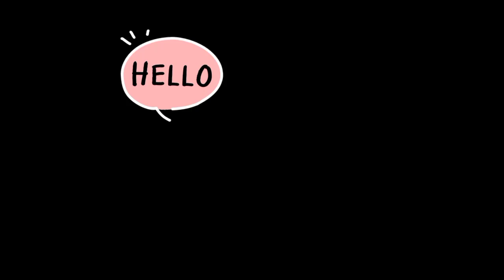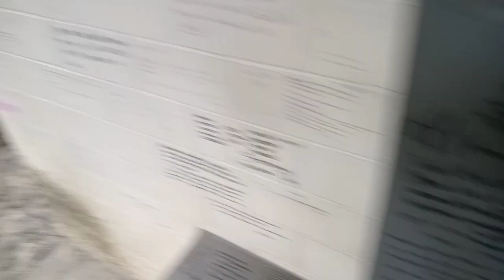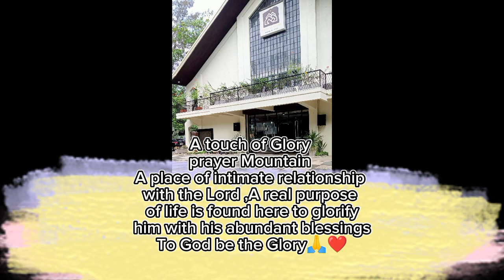Touch of Glory Prayer Mountain A place for intimate relationship with the Lord | Tara na pray Tayo🙏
Touch of Glory Prayer Mountain
A place for intimate relationship with the Lord .A real purpose of life is found here
We praise the Lord for the opportunity to
glorify him in his abundant blessings and
faithfully serve him.
I'm so thankful and blessed .Amen
located at 744 marikina infanta highway,Antipolo Rizal.